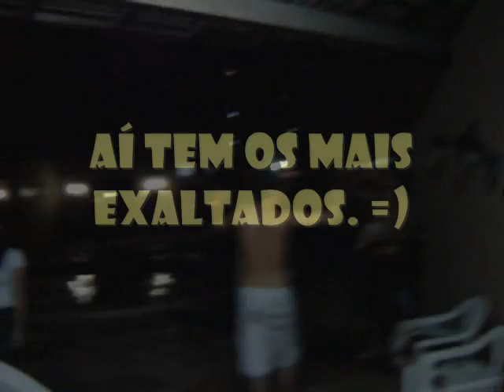Curtindo a vida (muito) adoidado!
Mais uma obra da Bocage Produções mostrando alguns momentos da festa na casa do Murilo, dia 20 de Dezembro de 2006.

Essa festa foi na verdade a última reunião da nossa turma em 2006, o ano em que nos formamos.

Esse vídeo tem um significado especial justamente porque provavelmente nunca reuniremos essas pessoas novamente.